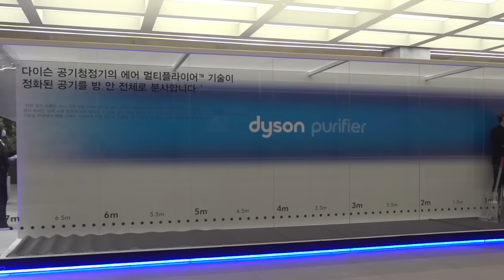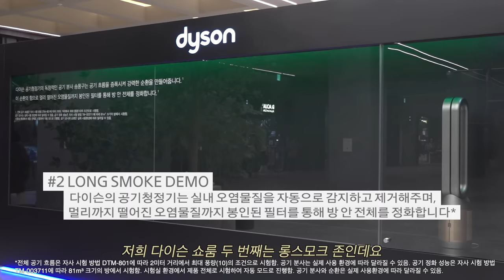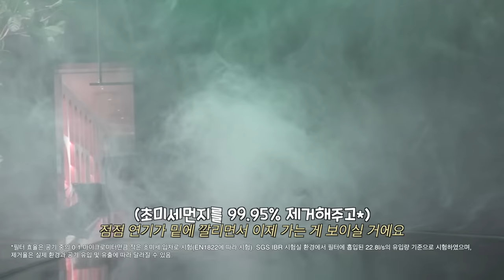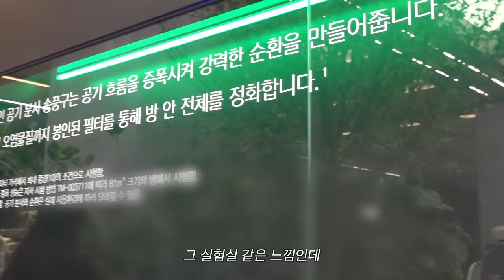[ENG] 다이슨 공기청정기 쇼룸 제가 직접 한 번 가봤습니다!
[본 영상은 제품을 소개하면서 다이슨으로부터 제작비를 지원받았습니다]

율루랄라 여러분~~!
이번에 다이슨에서 열린 쇼룸에서
제가 직접 가게 되었어요!🙌

이렇게 밖에서 찍는 게 처음이기도 하고
신기한 체험들도 많아서 재밌게 다녀왔어요!

혹시 동탄에 들릴 일이 있으신 분들은
한 번 쯤 들려보시는 것도 좋을 것 같아요!!
3/6일까지 오셔서 럭키드로우도 해보셔요~💝

오늘도 봐주셔서 정말 감사하구요!
다음에도 재미있는 영상으로 뵐게요!